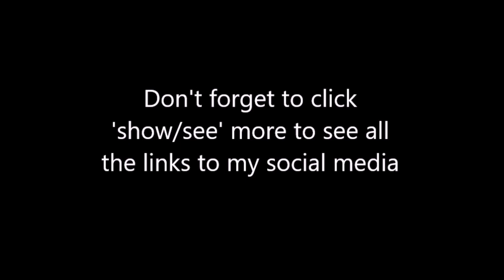Helping out in Bentbranch Meadows - Final Fantasy XIV - Daenne Qufiswesfv - 4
I decided to start a new character so please enjoy this male bun lancer that I created. I did my best to edit out all my discord pings, as I recorded late and didn't think anyone would be up and active. If I dropped the ball and a ping slipped by me I'm sorry.